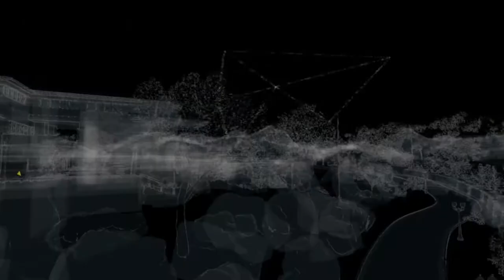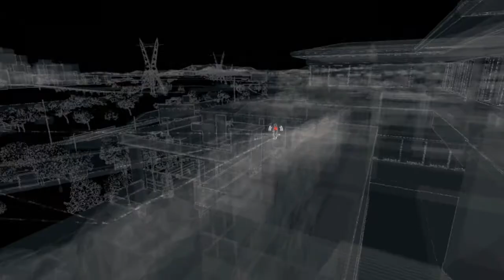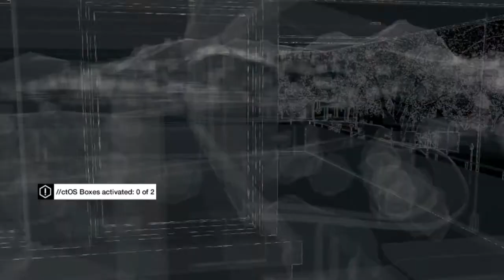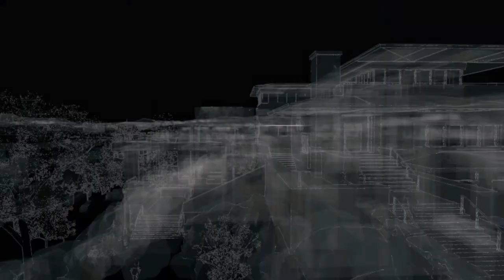WATCH DOGS 3 Exclusive contract The palace